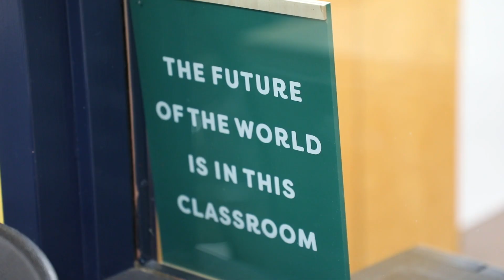Western Sky Middle School 20-Year-Old 3D Printer Revived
Watch how a first year S.T.E.A.M. teacher and one of her students inspire each other and bring a 20-year-old 3D printer back to life. This Western Sky Middle School duo from the Litchfield Elementary School District demonstrate what Educational Excellence looks like.